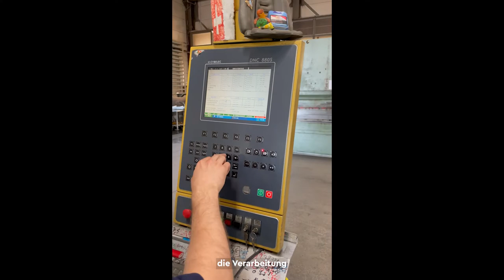Anlagen- und Apparatebauer/in EFZ (2/2) - SwissSkills 2022